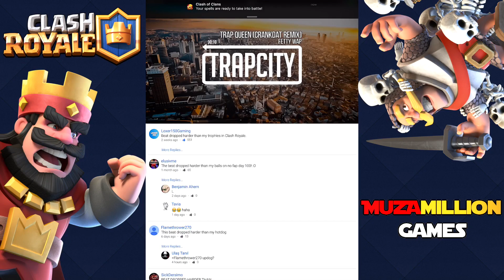Losing trophies | Raging at Clash Royale | Giant Witch Attack Strategy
There is no peace when playing Clash Royale! When you lose once you just keep losing! Best advice is to know when to give up lol